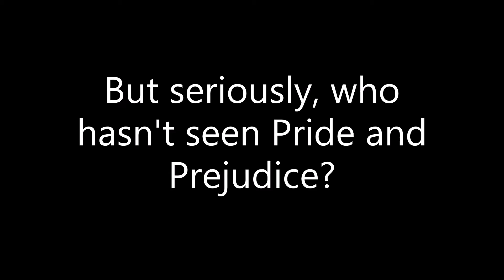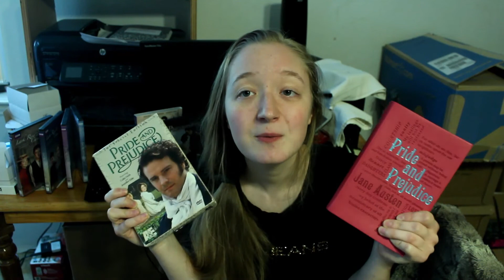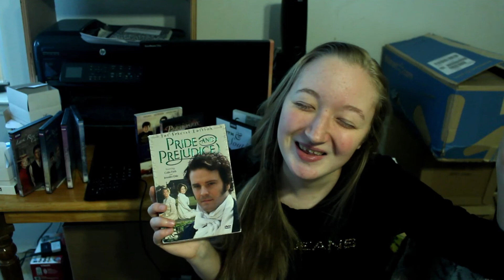Pride and Prejudice's Comparison and Review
Today Ginger goes over which film adaptations of Pride and Prejudice are the best or most like the book. She also talks about what she thinks the story Pride and Prejudice is really about!
Pride and Prejudice written by Jane Austen, adapted to film in 1940, 1967, 1980, 1995, and 2005
Also shown is an excerpt from Charles Dickens' David Copperfield adapted to film in 2007 (I think is the year).